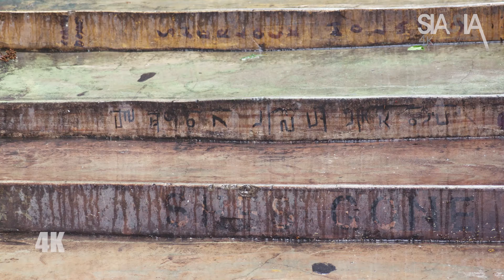[4K] 부산 감천마을 Canon XC10 4K Cam